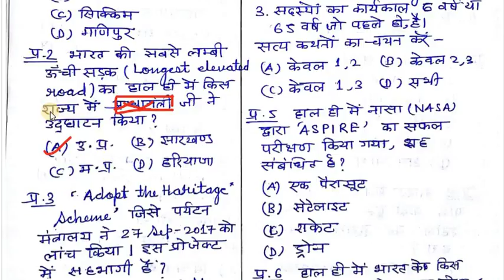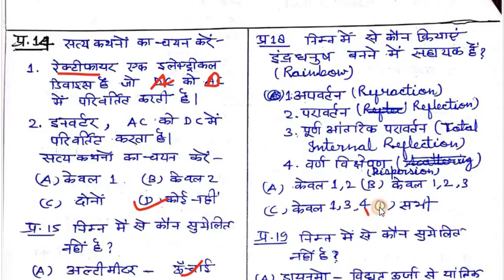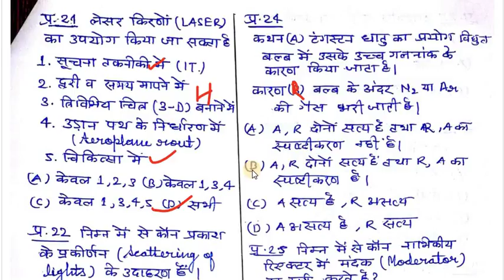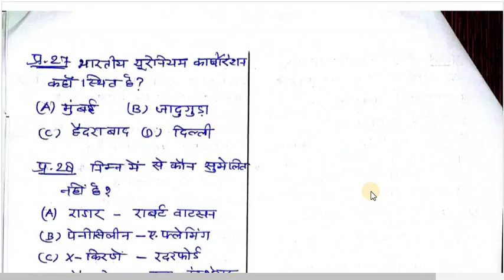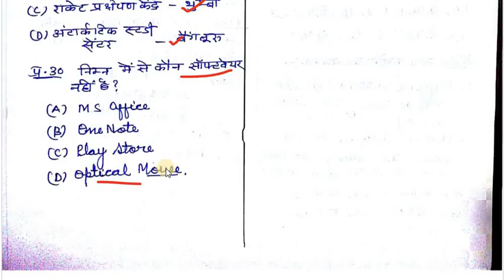Day 17 Solution, FREE 30 DAYS TEST PLAN FOR UPPCS PRE-2018